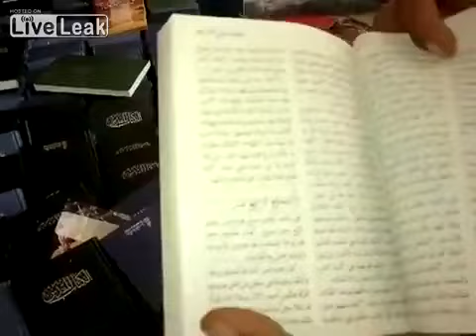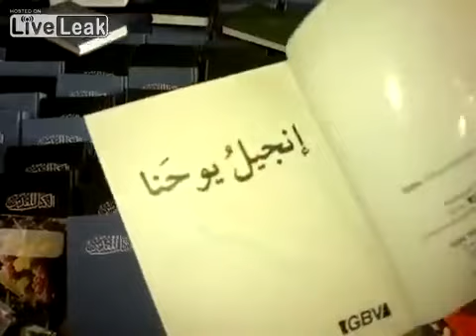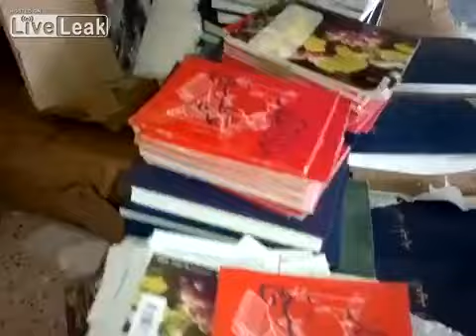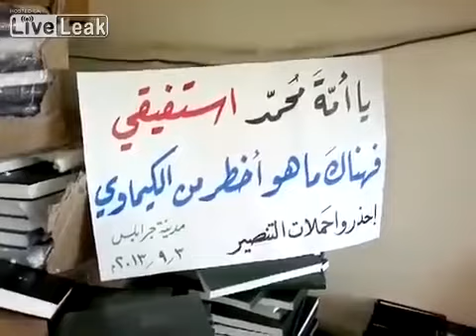John Kerry John McCain Barack Hussein Obama's Moderate FSA Friens Preparing To Burn A Large Volum